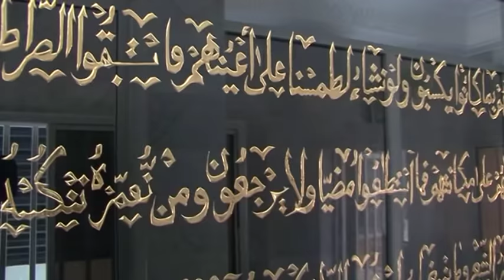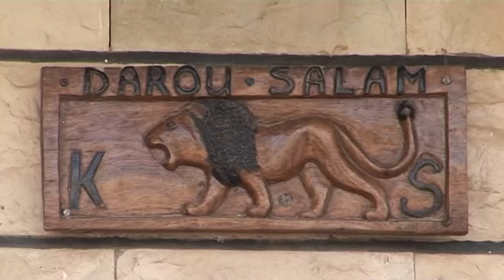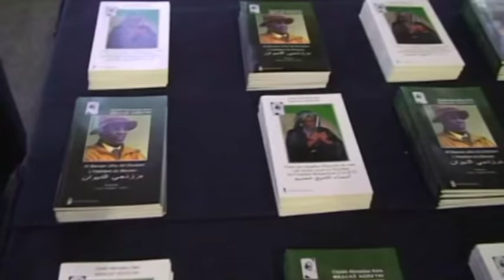Serigne Modou KARA Mbacké, un Guide multidimensionnel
Biographie CHEIKH AHMADOU KARA MBACKE NOREYNI
Né le 05 Septembre 1954 à Daroul Mouhty ( village situé à 28 km au Nord de TOUBA LA SAINTE ), il débute ses études coraniques à Touba Chicory, sous l’autorité éclairée de son père, Cheikh Ousmane MBACKE Noreyni, fils de Mame Thierno Birahim MBACKE , lui-même petit frère de CHEIKH AHMADOU BAMBA KHADIMOU RASSOUL, FONDATEUR DE LA MOURIDIYA.
Ces études, il les poursuivra en passant 04 années à Kër Mademba TOURE, avant de revenir à Daroul Mouhty auprès des Serignes Thierno GAYE et Dame DIOP. Puis, il se rend à Thiès chez Serigne Ablaye Ngom, au quartier Serigne Abdoulaye Yakhine DIOP et ensuite fait un court séjour à Diourbel, chez Serigne Modou DEME. Il revient à nouveau à Daroul Mouhty pour 4 ans, avant de faire un bref passage de 4 mois à Ndâme.
Le lundi 23 Novembre 1981, son illustre père est rappelé à DIEU. Il devient alors Khalif de la Famille, avec cette particularité marquante d’avoir su se rallier beaucoup d’autres disciples, surtout des étrangers (français en grand nombre, espagnols, argentins, italiens, hollandais, congolais, camerounais, ivoiriens, béninois, gabonais, etc…), venus s’ajouter aux premiers.
Comme style de vie, il choisit :
- la lecture des Panégyriques (« Khassayids ») de CHEIKH AHMADOU BAMBA, pour exalter la Grandeur d’ALLAH.
- les retraites fréquentes en brousse (Chicôry, Gorom, Bambilôr, Lansâr, Sangué, Campement Nguékhokh, etc…), pour s’absorber dans la Méditation.
- Les nombreuses parties de chasse dont le gibier est réservé toujours et exclusivement à la Famille de KHADIMOU RASSOUL.
En Mai 1995, il fonde « A Diwânou Silkil Djawâ Hiri Fî Akhbâri Sarâ Iri » destiné à l’Education, à qui il donne le nom de « Mouvement Mondial pour l’Unicité de DIEU » (« M.M.U.D. ») et dont l’objectif est d’ « œuvrer pour DIEU à travers les hommes ». Ceci l’amène alors à faire du milieu des marginaux son lieu de prédilection.
Coïncidence heureuse pendant cette même période-là : Cheikh Saliou MBACKE, actuel Khalif général des Mourides, lui remet le Recueil du même nom, écrit par CHEIKH AHMADOU BAMBA Lui-même, et dont le nombre des pages (650) correspond à celui des membres du Mouvement, présents au rassemblement tenu quelques mois plus tôt à Lansâr (localité située à 25km au Nord de Saint- Louis du Sénégal).
En l’an 2002, donc 07 ans après, il crée une structure chargée de veiller sur la sécurité des biens et des personnes du Mouvement, dénommée « les Commandos de la PAIX » et ensuite lance le nouveau Concept de la Mélodie Divine, par le biais de la Philharmonie Islamique du Sénégal.
En 2003, il met sur pied le Mankoo Ci Dëgg (M.C.D. ) et, lors du grand Magal de Touba de la même année, il lance l’idée de création du Parti de la Vérité pour le Développement ( P.V.D. ) dont la demande de déclaration officielle sera déposée le 19 février 2004 auprès des Autorités compétentes.
Le P.V.D.» se structure autour des objectifs que voici :, « Dëggël », « Jubël », « Leeral », « Yaatal », « Jeggale ».
« Des faits et évènements marquants semblent confirmer la Prédiction sur la fin des temps. Nous sommes témoins de l’évolution actuelle de notre pays. L’héritage laissé par les Blancs, et qui semble se pérenniser, ne peut en aucun cas constituer pour nous une base. Il est donc urgent, maintenant, que nous sachions discerner le bien et le mal de l’héritage colonial. Nous devons aussi comprendre aujourd’hui, plus que jamais, que nous détenons des valeurs qui nous sont chères et qui guident notre conduite et nos actes. Le Parti de la Vérité pour le Développement apportera la LUMIERE à partir du développement de nos valeurs, en tant qu’hommes », dira en substance le Général de Bamba.
Voilà pourquoi, en tant que leader d’opinion, après avoir été le Président Fondateur du « M.M.U.D. », puis le Maître Créateur de la Philharmonie Islamique, il met sur pied le M.C.D., pour enfin devenir le Président Fondateur du « Parti de la Vérité pour le Développement ». Ce Parti, issu comme le Mankoo Ci Dëgg de « A Diwânou Silkil Djawâ Hiri Fî Akhbâri Sarâ Iri », aura pour mission d’intervenir dans tous les secteurs vitaux de la Nation.

1- Dëggël : révéler la Vérité ;
2- Jubël : enseigner la rectitude, la droiture ;
3- Leeral : éclairer, faire dans la transparence ;
4- Yaatal : s’ouvrir sans exclusive ;
5- Jeggale : pardonner